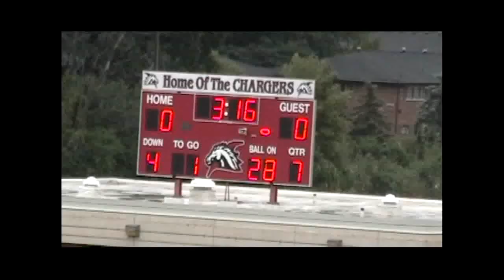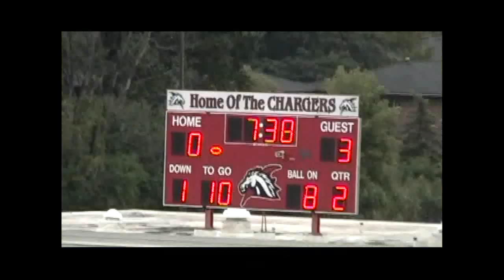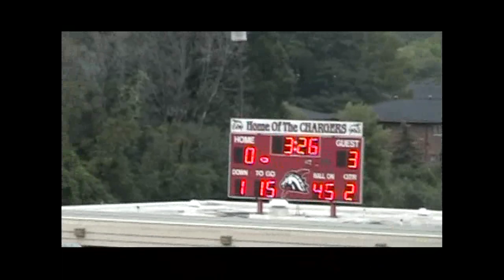Southfield Lathrup JV vs Rochester Adam, FootBall Game, 9-8-2011 Filmed By Wayne Perry